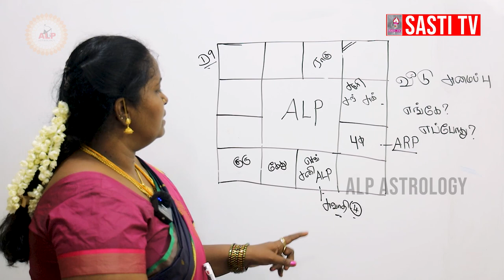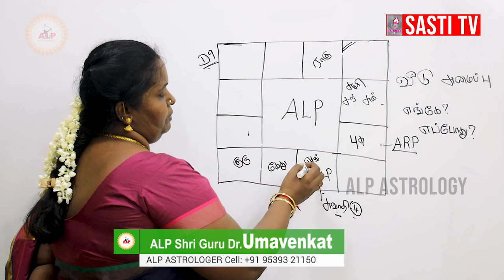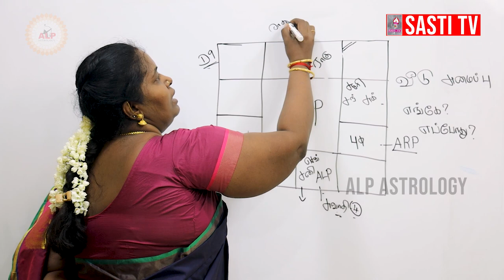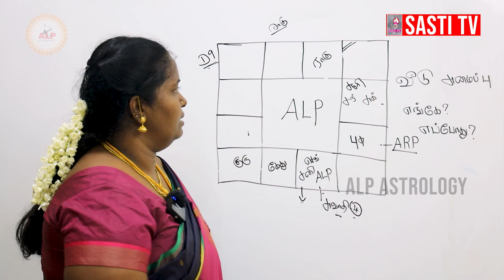வீடு அமையும் யோகம் எப்போது ? | ALP ASTROLOGY